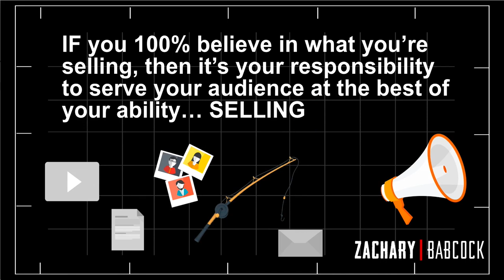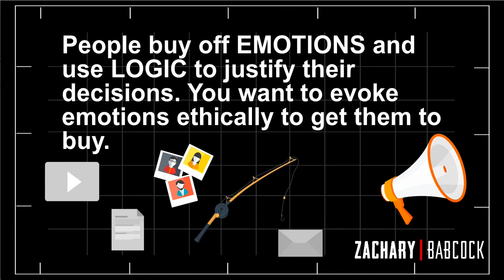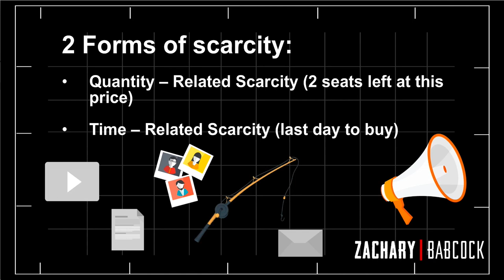How To Ethically Sell Anything To Anyone With Killer Copywriting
Learn how to ethically sell anything to anyone at anytime with killer copywriting. Learning how to sell ethically will separate you from most of the marketplace. Killer copywriting is the name of the game.

🔝Download my FREE Growth Engine Blueprint to turbocharge your lead generation and customer acquisition

😀Get the Underdog Branding Bootcamp and blow up your personal brand